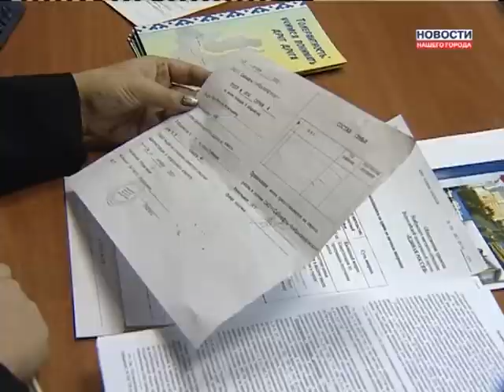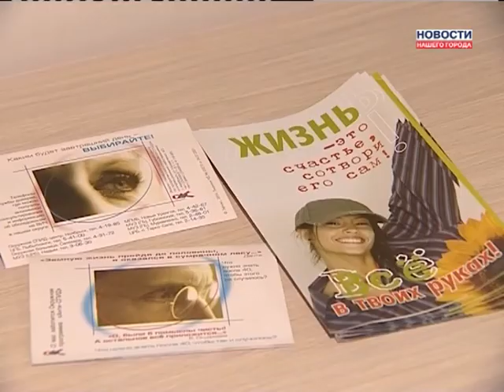02.12.2013 Новости Нашего Города г.Ноябрьск (Часть 1)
Депутаты гор.думы провели прием избирателей
Нефтяники определили лучших в настольном теннисе
Прошли соревнования среди "необычных детей"